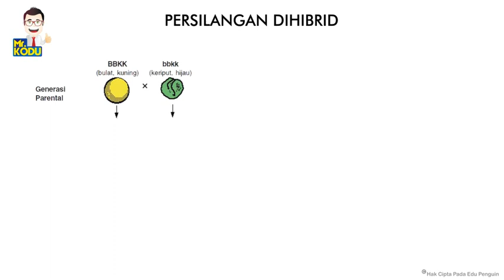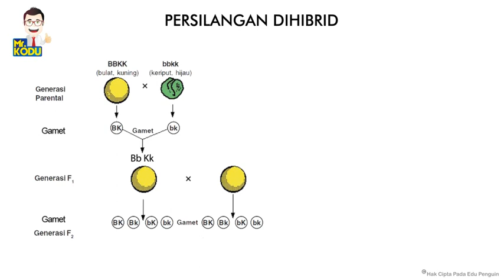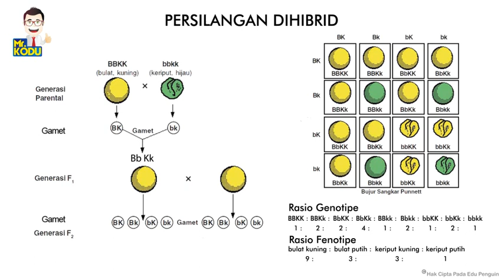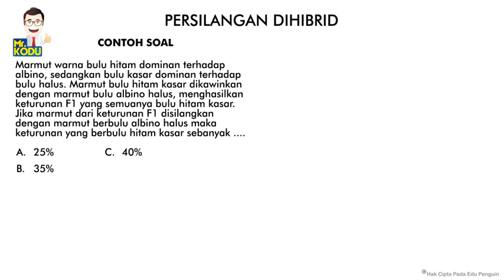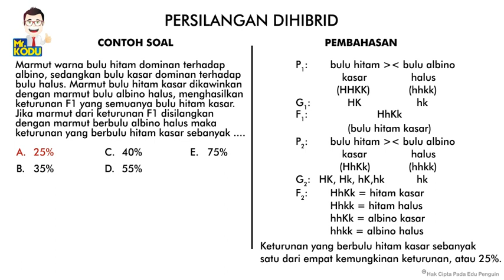BIOLOGI - PERSILANGAN DIHIBRID